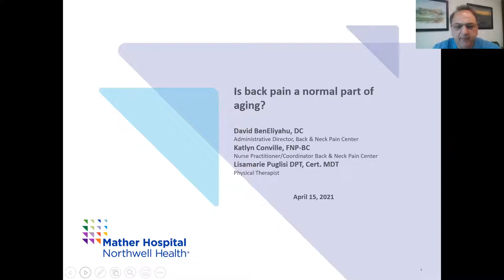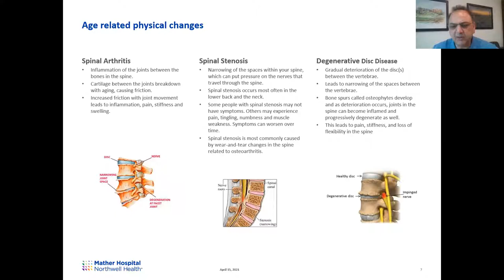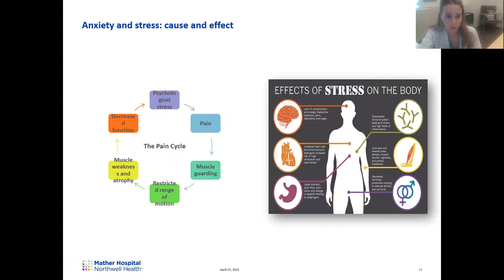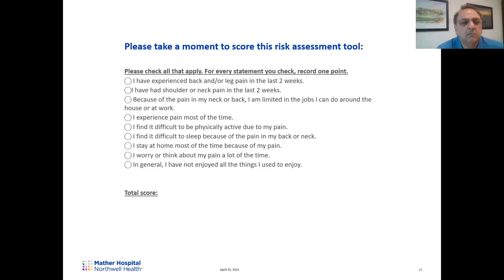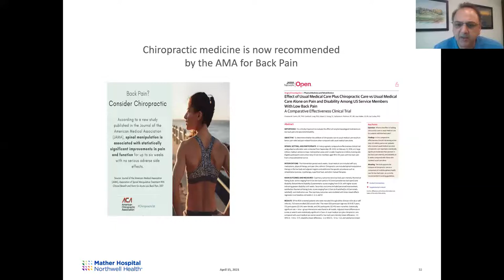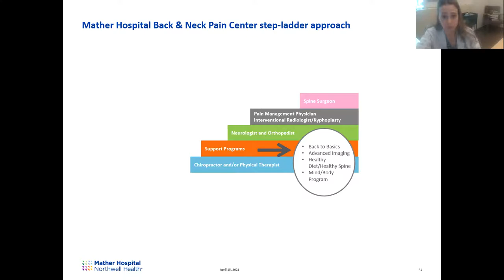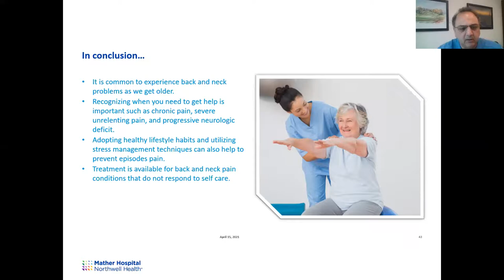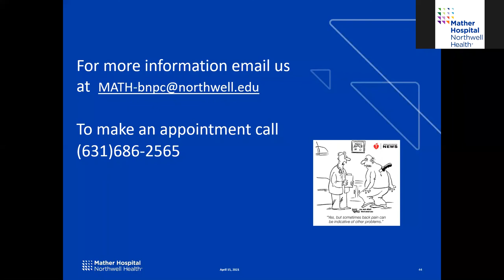HealthyU webinar series - Is back pain a normal part of aging?